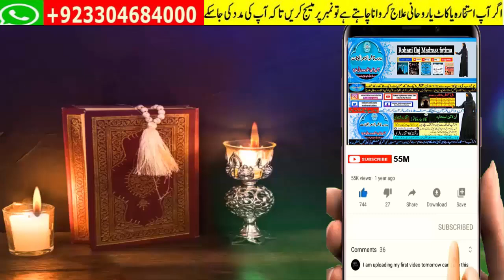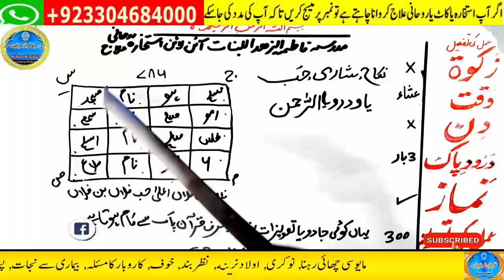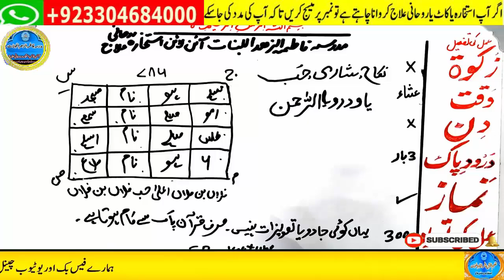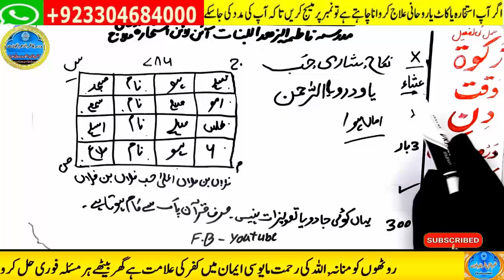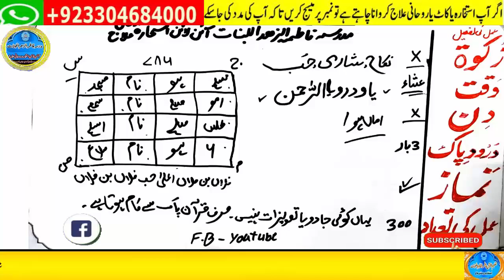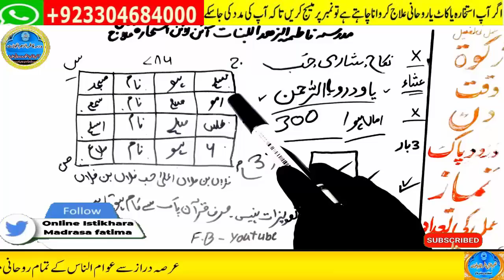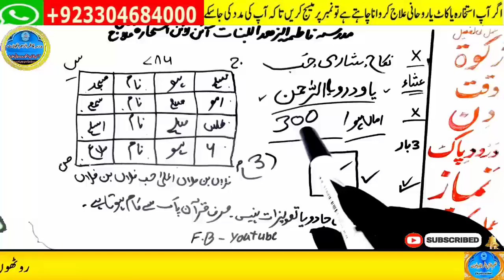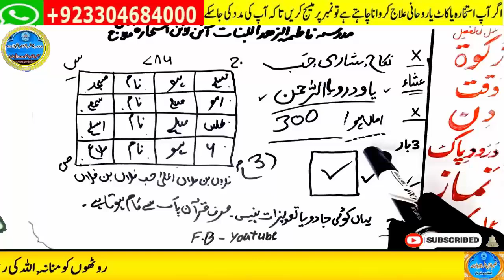love marriage ka wazifa | mohabbat ka taweez powerful | husband wife love wazifa | ya wadoodo